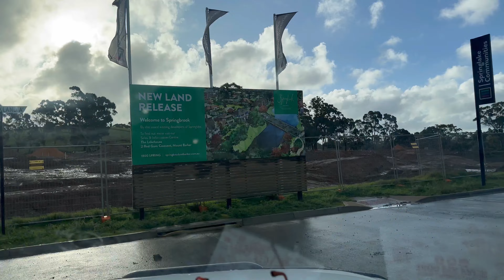My house construction update | our family Vlog in Australia🇦🇺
In this family vlog i would like to share with you My house construction update in Australia🇦🇺.